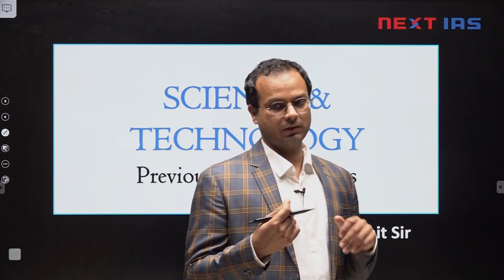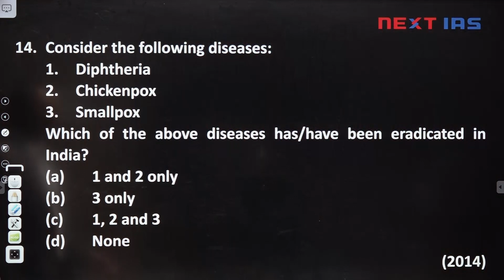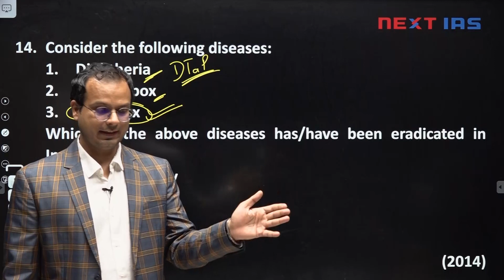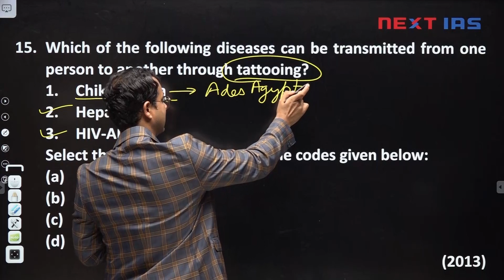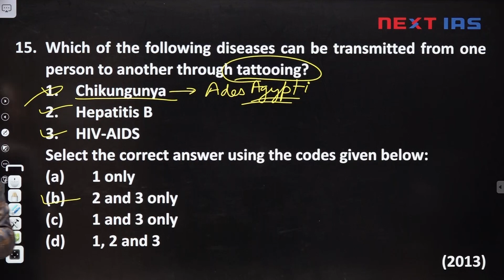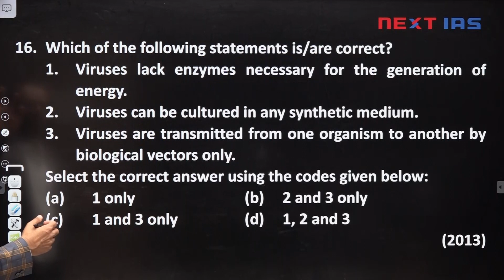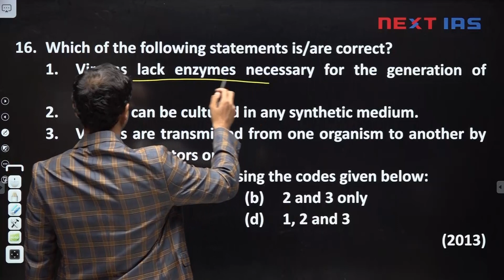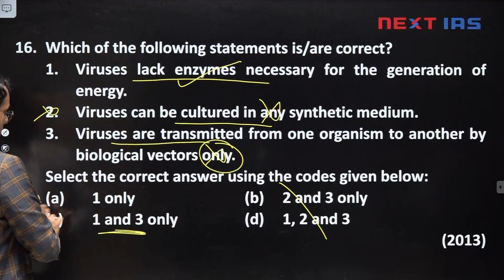Master Prelims PYQs | Science & Technology Part - 5 | UPSC | NEXT IAS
NEXT IAS brings you a special series: Master Prelims PYQs for UPSC CSE 2024 where the renowned faculties will take you through the last 13 years of Prelims PYQs for you to gain a thorough understanding of the trends and pattern of UPSC CSE Prelims.

PTS (GS) Prelims Test Series commencing from 10th Dec 2023 ✍🏻

Happy Learning!